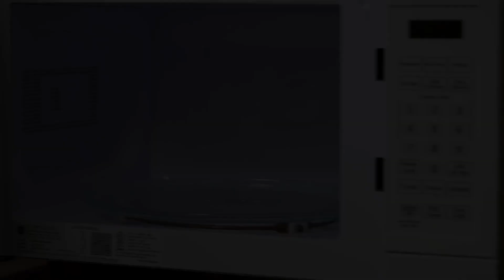Polish Pottery Bistro Mugs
Embrace Authenticity, Elevate Every Sip: Indulge in the Artistry of Polish Pottery Bistro Mugs!